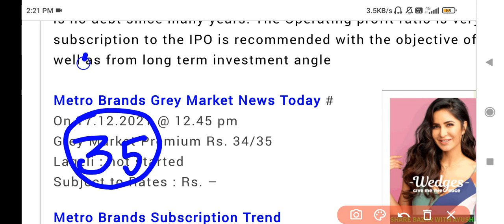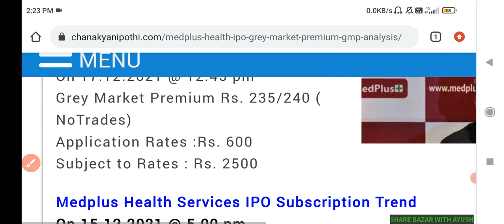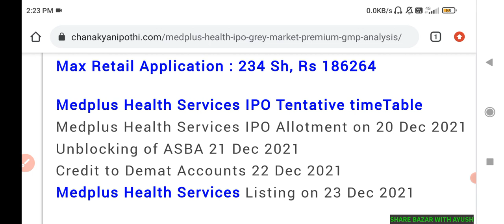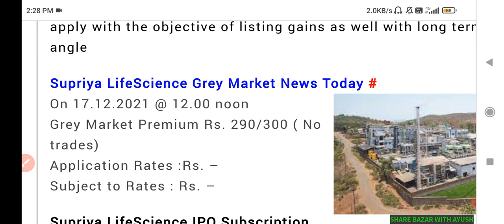DATA PATTERNS IPO GMP🔥 | MAPMYINDIA IPO GMP TODAY | SUPRIYA LIFESCIENCES IPO GMP | MEDPLUS IPO GMP🔥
Supriya lifesciences ipo,
supriya lifescience ipo gmp,
supriya lifesciences ipo subscription status,
supriya lifesciences ipo day 1 subscription,
Mapmyindia ipo allotment status,
Shriram properties ipo allotment status,
Paytm ipo,
rategain ipo allotment status,
sigachi ipo gmp,
sigachi ipo gmp today,
Go fashions ipo listing day strategy,
Mapmyindia ipo gmp,
MAPMYINDIA ipo subscription,
mapmyindia ipo day 1 subscription,
Go fashions ipo listing date,
Tega industries ipo gmp,
Tega industries ipo gmp today,
sjs international ipo,
tarson products ipo allotment status
SJS international ipo gmp,
Anand rathi health IPO,
Anand rathi health IPO Gmp,
Anand rathi health ipo gmp today,
anand rathi ipo day 3 subscription,
anand rathi ipo subscription status,
tega industries ipo,
tega industries ipo date,
tega industries ipo anil singhvi,
tega industries ipo rachana,
star health ipo,
medplus health ipo subscription status,
medplus ipo day 2 subscription,
rategain travel ipo subscription,
rategain ipo subscription status,
Shriram properties ipo day 2 subscription,
shriram properties ipo subscription status,
star health ipo gmp,
star health ipo gmp today,
star health ipo date,
Go fashions ipo,
Go fashions ipo review,
Go fashions ipo gmp,
Go fashions ipo gmp today,
Paras Defence and Technologies IPO,
Latent analytics ipo allotment status,
Latentview ipo allotment status,
Mapmyindia ipo subscription status,
star health ipo,
star health ipo subscription status,
star health ipo day 3 subscription,
anand rathi ipo day 2 subscription,
supriya lifescience ipo,
supriya lifesciences ipo gmp,
Supriya lifesciences ipo gmp today,
Data patterns ipo day 2 subscription,
star health ipo day 2 subscription,
tega industries ipo day 3 subscription,
tega industries ipo subscription status,
shriram properties ipo,
shriram properties ipo gmp,
Metro brands ipo gmp,
Metro brands ipo day 1 subscription,
Shriram properties day 3 subscription,
MEDPLUS health ipo day 2 subscription,
ce info ipo gmp,
Tarson products ipo,
rategain travel ipo gmp,
rategain travel ipo gmp today,
ce infosystems ipo,
makemyIndia ipo gmp,
Tarson products ipo gmp today,
Paytm ipo allotment status,
Paras Defence IPO Gmp,
Paras Technologies IPO Gmp,
Paras Technology IPO Gmp review,
Paras Tech IPO Gmp review,
Paras Technology IPO Date,
Paras IPO review,
Paras Technology and Defence IPO tamil,
Paras Defence ipo anil singhvi,
Pars defence ipo gmp today,
Day 3 subscription status,
Paras defence and space technology IPO,
Tega industries ipo listing day strategy,
Paras defence ipo allotment chances,
Paras defence ipo day 3 subscription status,